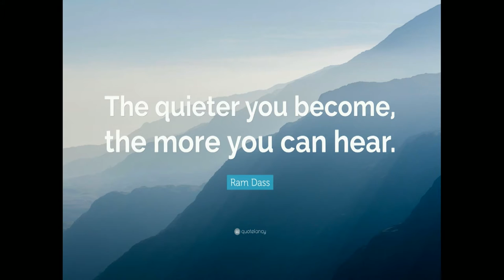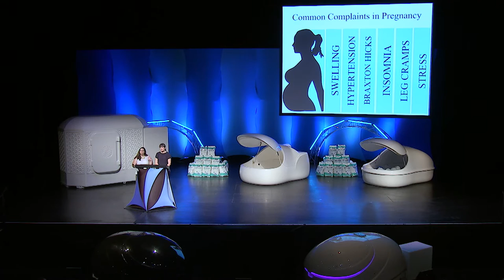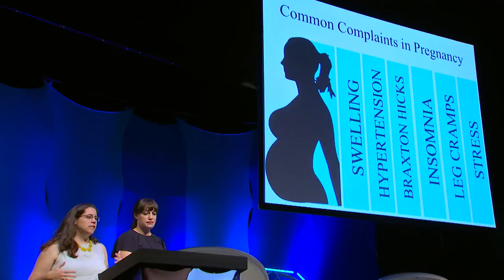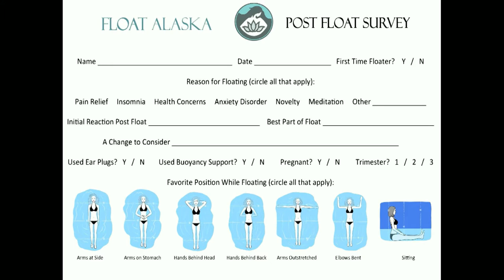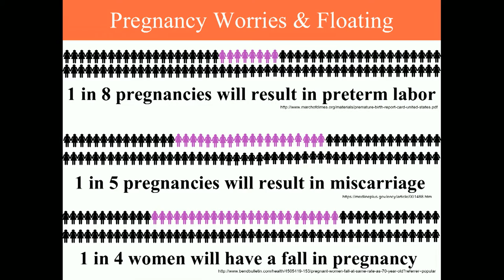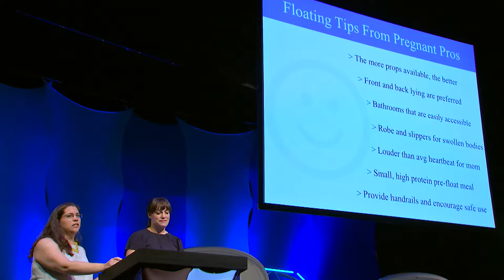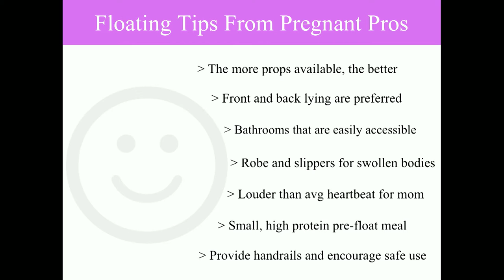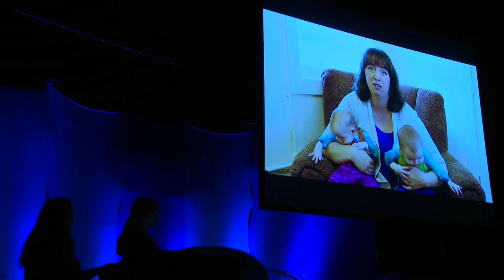Kirsten Gerrish & Lena Kilic - Float Conference 2016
Kirsten and Lena run both a birth center and float center up in Alaska. They use floating to help their clients through their pregnancies with great results.

Kirsten and Lena talk about the benefits floating can have for pregnant women, and discuss what risks may be associated with floating while pregnant.